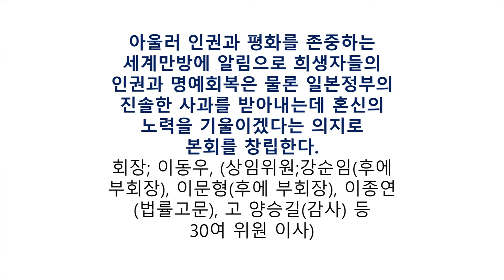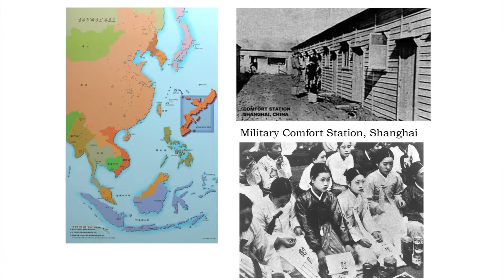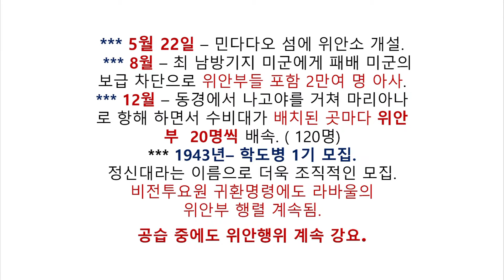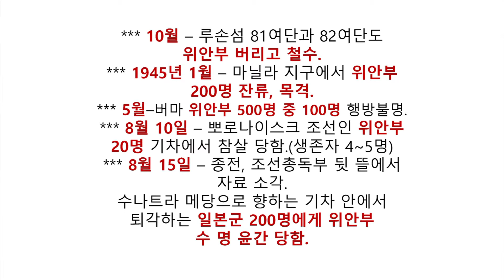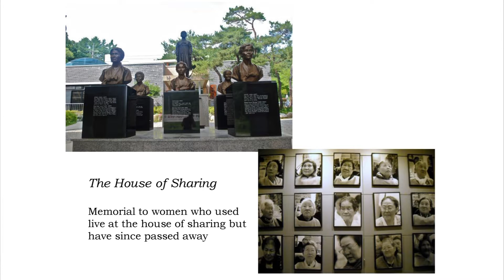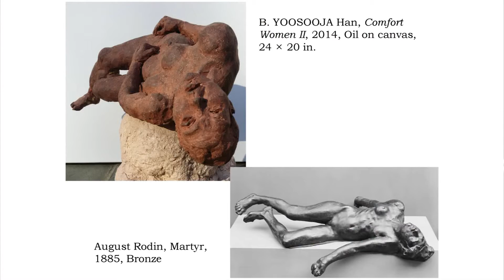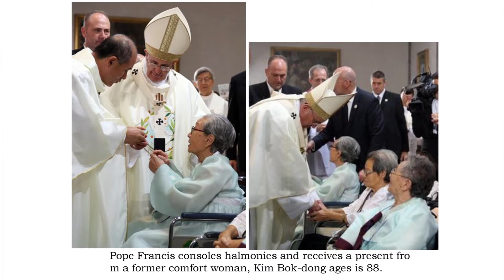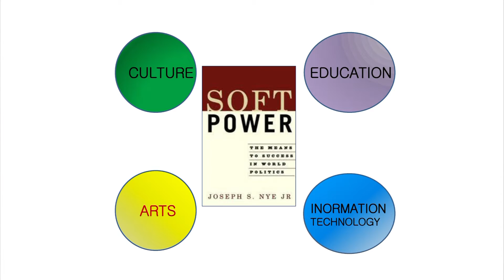워싱턴지역 정신대문제 대책위원회 제1차 포럼 (워싱턴 정대위)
2015년 2월 21일
한미과학협력센터
워싱턴지역 정신대문제 대책위원회 회장 : 이정실